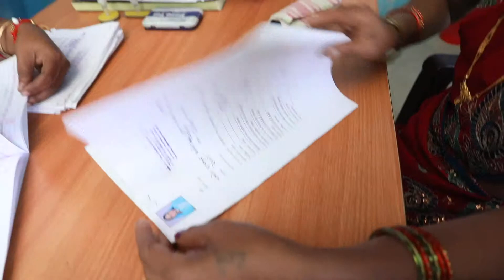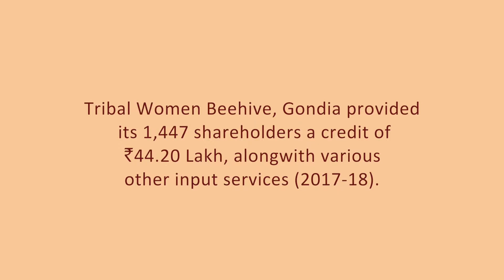Credit Services for Farmers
Our Beehiver, Savita Chaudhary who is a staff at the Ambhora Tribal Women Farmers Producer Company in Gondia, Maharashtra talks about the credit services that the producer company offers to the farmers.